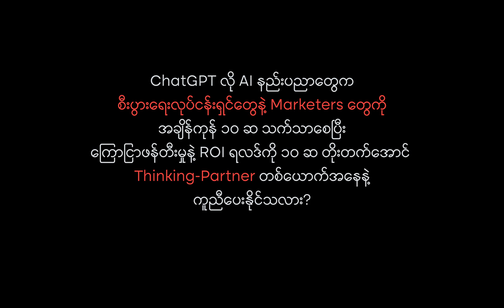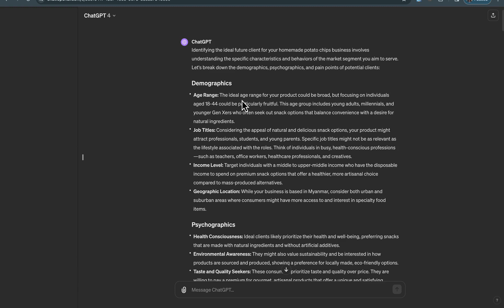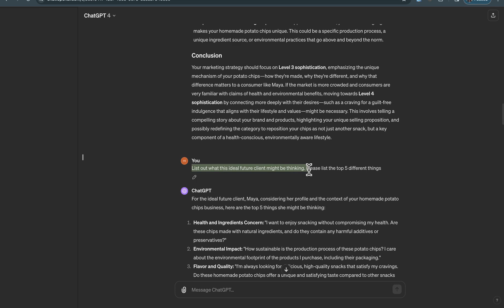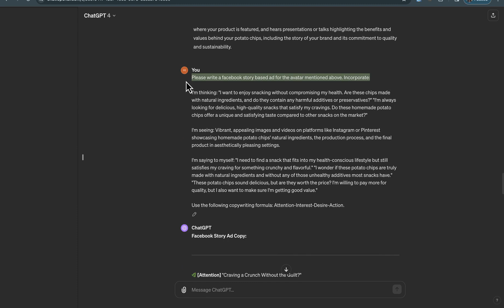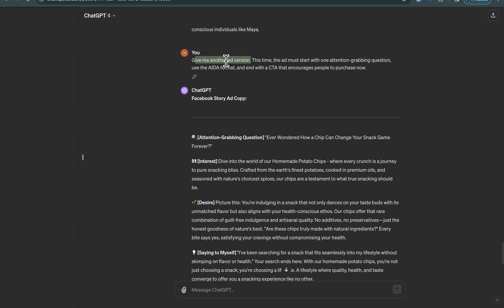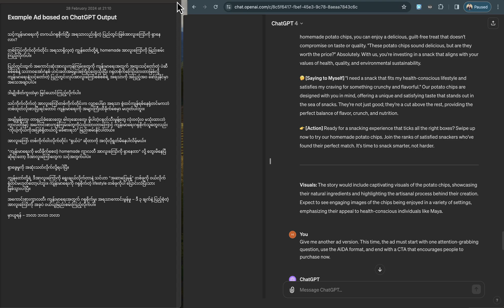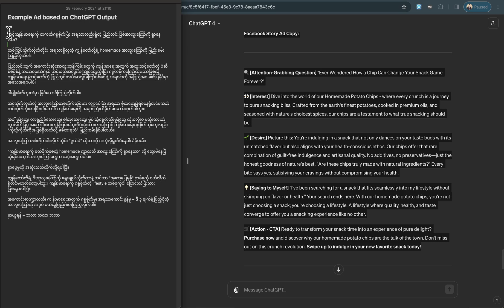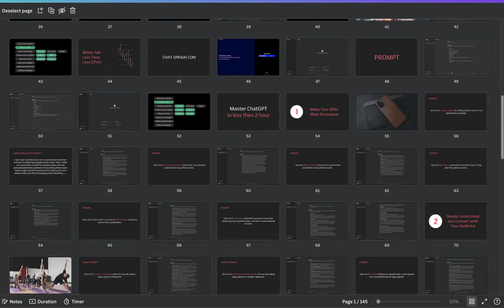ChatGPT (AI-Tool) ကိုသုံးပြီး Social Media Ad တစ်ခုကို ၁၅ မိနစ်အတွင်း ဘယ်လိုစဥ်းစားမလဲ? (Tutorial)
စီးပွားရေးလုပ်ငန်းရှင်တွေအနေနဲ့ တစ်လ ၁၅ သိန်းကျော်ပေးရတဲ့ Copywriter တစ်ယောက်ကို ၂၄ နာရီ လက်ထောက်ခန့်ထားသလိုမျိုး ChatGPT (AI) ကို အသုံးချပြီး လုပ်ငန်းရဲ့ကြော်ငြာတွေကို ထိရောက်မှု ၁၀ ဆ တိုးလာအောင်၊ အချိန်ကုန် ၁၀ ဆ သက်သာအောင် ဘယ်လိုဖန်တီးနိုင်မလဲဆိုတာ ဒီ Video Tutorial မှာ အမြည်းလေ့လာနိုင်ပါပြီ။✨

⚡️ဒီ Course အသစ်နဲ့ပတ်သက်ပြီး အသေးစိတ်လေ့လာလိုပါက ဒီလင့်ခ် မှာ ဖတ်ကြည့်ပေးပါ။ (Early Birds များအတွက် Speical Offer များ ပါဝင်ပါတယ်။)👇🏻

‼️ ChatGPT ကို Marketing & Advertising အတွက်အသုံးချဖို့ဆိုတာ လူတိုင်းအတွက် မသင့်တော်နိုင်ပါဘူး။

ဒီ Tutorial မှာပြထားသလိုမျိုး ChatGPT သုံးပြီး Facebook & Instagram Ads တွေကို စက္ကန့်ပိုင်း၊ မိနစ်ပိုင်းအတွင်း ဖန်တီးချင်တယ်ဆိုရင် ဒီလိုအပ်ချက်တွေနဲ့ အရင်ပြည့်စုံဖို့တော့ လိုပါမယ်။

− အင်္ဂလိပ်စာ (အနိမ့်ဆုံး) Pre-intermediate Level ရှိရမယ်။ (အဲဒီထက်ပိုမြင့်ရင် ပိုကောင်းပါတယ်။)

− Facebook Ads Manager ကို အသုံးပြုနေသူဖြစ်ရမယ်။ (ဒါမှမဟုတ်) Facebook မှာ ကြော်ငြာနေသူ ဖြစ်ရမယ်။

− ကိုယ်ပိုင်စီးပွားရေးလုပ်ကိုင်နေသူ (ဒါမှမဟုတ်) Marketing/Advertising နယ်ပယ်မှာ လက်ရှိလုပ်ကိုင်နေသူဖြစ်ရမယ်။

− ကွန်ပျူတာကောင်းကောင်းသုံးတတ်ဖို့လိုပါတယ်။

🚫ဒီလိုအပ်ချက်များနဲ့ မပြည့်စုံရင်တော့ ဒီ Course ကို မဝယ်ယူသင့်ပါ🚫